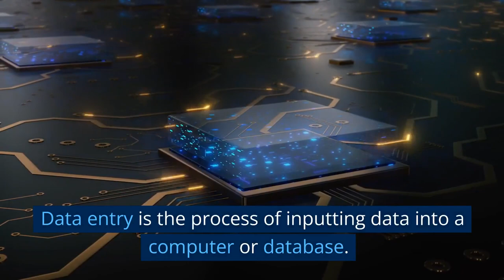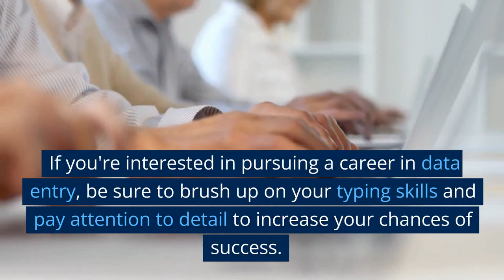Top Facts About Data Entry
In this video, we'll be exploring some of the top facts about data entry. From the basics of data entry to the importance of data accuracy, we'll cover it all!

If you're looking for helpful information about data entry, then this video is for you. We'll explore the different types of data entry, the importance of data accuracy, and more! By the end of this video, you'll have a better understanding of the basics of data entry and how to make the most of it in your work environment.